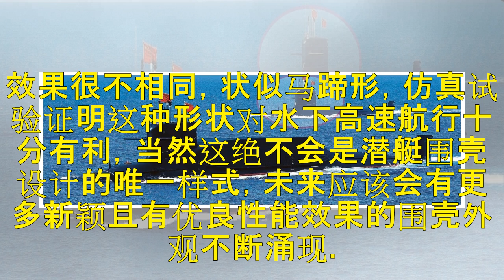军用潜艇为什么非要在背上设计个大鼓包？这里告诉你原因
原标题：军用潜艇为什么非要在背上设计个大鼓包？这里告诉你原因 这里所说的“大鼓包”是指潜艇指挥台围壳。指挥台围壳，是潜艇设计不可缺少的组成部分，最初它的功能是提供人员进出和观察瞭望，后来技术发展，指挥台围壳的功能越发多起来，像潜艇探测通讯的众多设备，如光电桅杆、通讯天线、导航雷达，还有通气管之类，都将指挥台围壳当作容身之所，且可以伸缩，潜艇上浮状态时伸出来，潜艇下潜时缩回围壳里面去。围壳的存在确有...